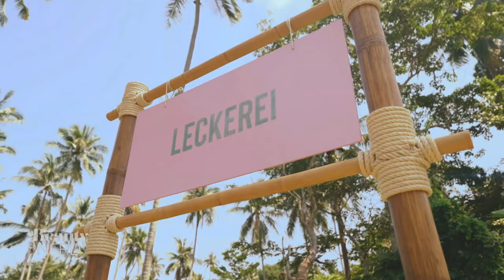Teamchallenge: Jetzt wird geleckt | Beauty & the Nerd | ProSieben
Die Beautys und Nerd müssen auf jeweils sieben Tellern, geschmackvoll zugekleisterte Promiköpfe freilecken und diese benennen. Das Team mit den meistern richtig erkannten Promis gewinnt.

Am 15. August um 20:15 Uhr startet mit der sechste Staffel der Realityshow "Beauty & The Nerd" ein Pärchen-Crashkurs der besonderen Art. Dann heißt es für acht zurückhaltende Einzelgänger:innen und acht selbstbewusste Schönheiten: Match finden, zusammenraufen und in die Welt der Spielpartnerin oder des Spielpartners eintauchen. Denn wer ein großes Umstyling ergattern und sich das Preisgeld in Höhe von 50.000 Euro teilen möchte, muss als Team zusammenwachsen und gemeinsam verrückte Challenges unter der Sonne Thailands bestreiten.